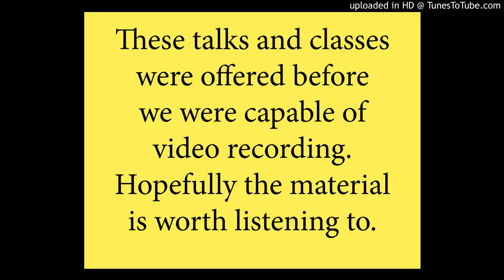Character Appreciation With Astrology #25